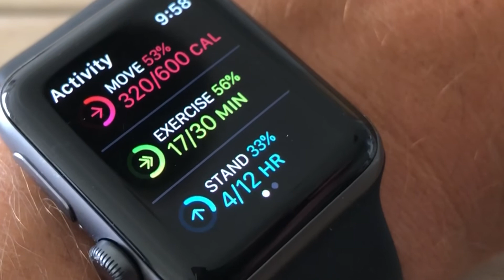Activity tracking while surfing or swimming with Apple Watch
My watch wasn't tracking activity while I was surfing but I think I've figured out why.

Also make sure apple watch is a waterproof model before you try this!